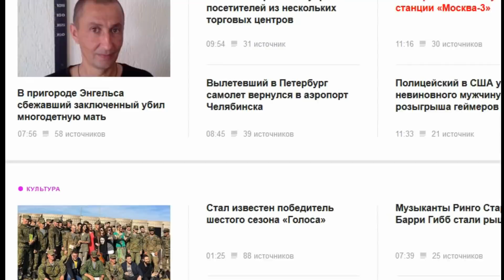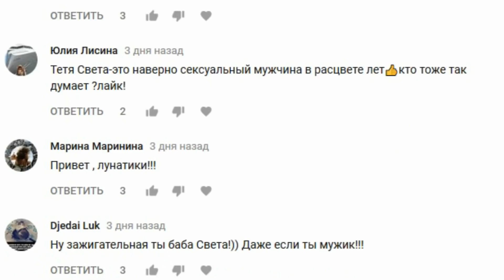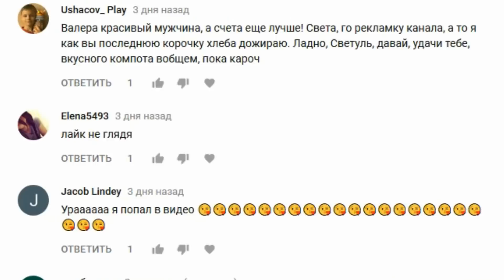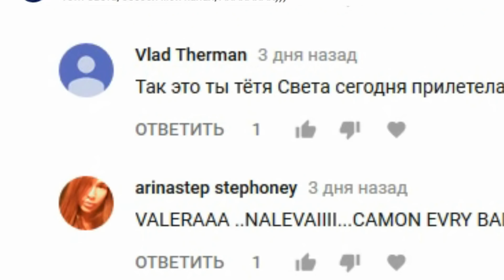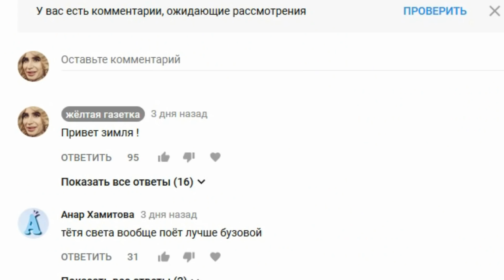Что скрывает Сергей Лазарев ?? ПОДРОБНОСТИ !!!!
сергей лазарев
сын сергея лазарева
желтая газетка
новый год сергей лазарев